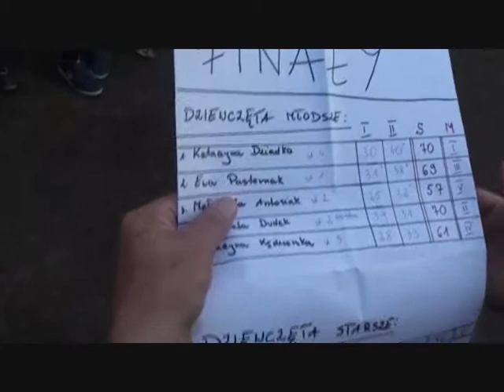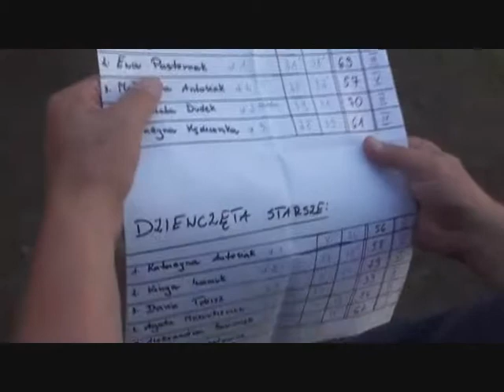Wspomnienie - cz.2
Kolonie parafii pw. Niepokalanego Poczęcia NMP w Lublinie - Piecki 2010 - cz. 2